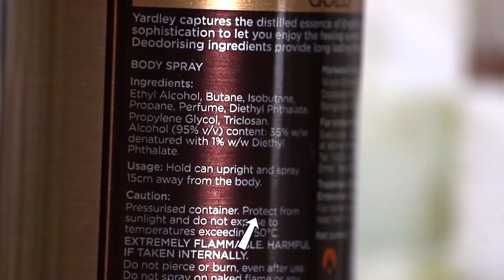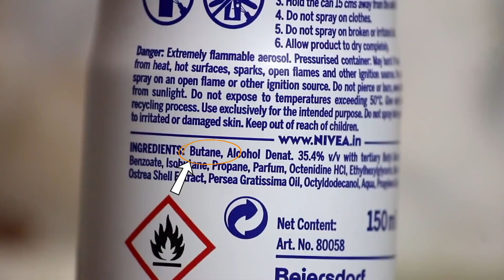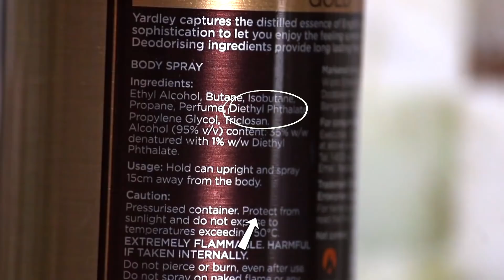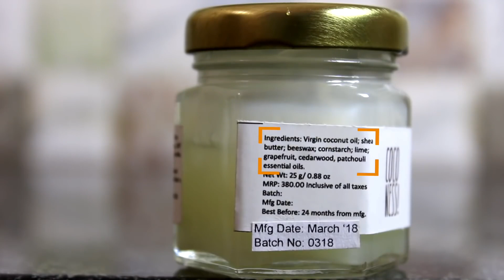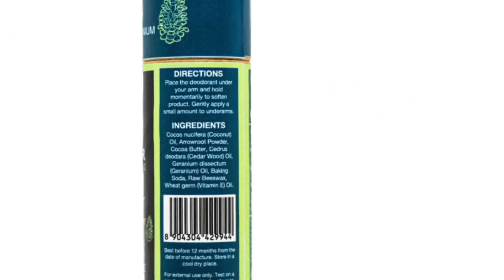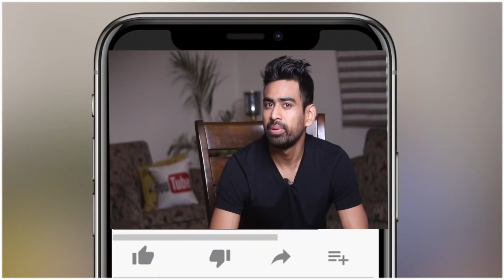Indiaలో Best Deodorant ఏది? | Fit Tuber Telugu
Which Deodorant do you use? Fogg, Wild stone, Engage, Nivea, Kama sutra because if you are using one of these, you surely have not read their ingredient labels. If wouldn’t be an exaggeration if I say that one of the most harmful chemicals that both men and women put on their bodies is in the form of a deodorant. I have categorised the most selling Deodorants in India into two categories on the basis of their ingredients:

Coconess Natural Deodorant (Cedar and. Lime)
Coconess Natural Deodorant (Chammomile)
Aroha Natural Deodorant (Woodsy)
Aroha Natural Deodorant (Citrus)
Caveman Naturals Deodorant Cream (Sublime)
Tree Wear Natural Deodorant (Herbal)

Fit Tuber